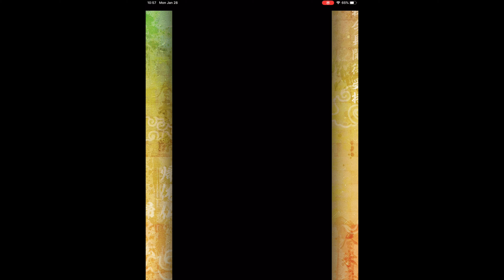鬼桃語り 節分の長〜い龍 鬼は外！福は内！・絶 発音3回報酬 恵方巻鬼龍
回復がほしっかた

ブログ

撮影機材

カメラ

ソニー SONY ビデオカメラ FDR-AX55 4K 64GB 光学20倍 ブラックテンプレ

マイク

三脚

パナソニック 標準三脚 VW-CT45

照明

ストロボに近い光量でポートレート可能 動画撮影ビデオライト NEEWER CN-160 LED 160球のLEDを搭載 - YouTube

鬼桃語り

英語ゲーム-鬼桃語り カテゴリーの記事一覧

英語物語

英語ゲーム- 英語物語 カテゴリーの記事一覧

テック 仮想通貨 世界のニュース

仮想通貨ニュース カテゴリーの記事一覧

仮想通貨 時価総額 上位10トークン ドル/円 相場考察

仮想通貨時価総額全体推移 カテゴリーの記事一覧

糖質制限関連ブログ

ローソンで糖質制限はこちら

ファミマで糖質制限はこちら

セブンイレブンで糖質制限はこちら

低糖質なチューハイはこちら

低糖質なつまみはこちら

低糖質なお菓子はこちら

からあげで糖質制限はこちら

ご飯の代わりにマンナンごはんで糖質制限はこちら

低糖工房はこちら

食卓便はこちら

低糖質なカップラーメンはこちら

ガジェットレビュー カテゴリーの記事一覧

Takeshi hattori 服部剛 の自己紹介

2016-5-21 服部剛→自己紹介をいたします